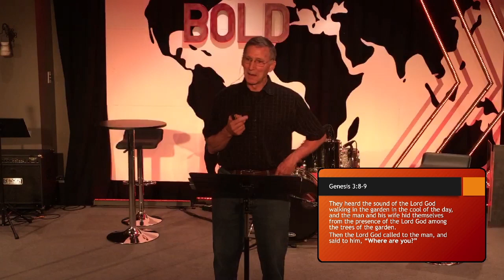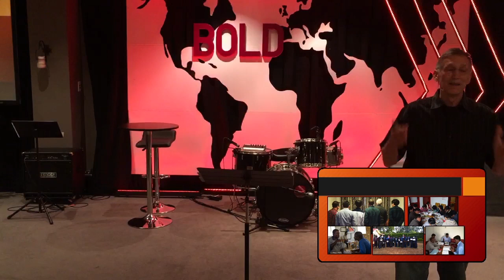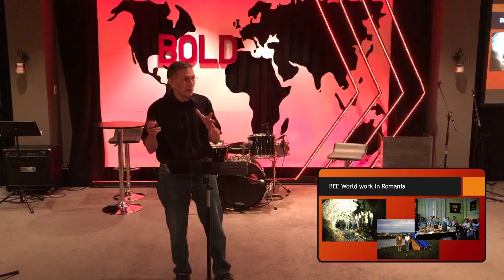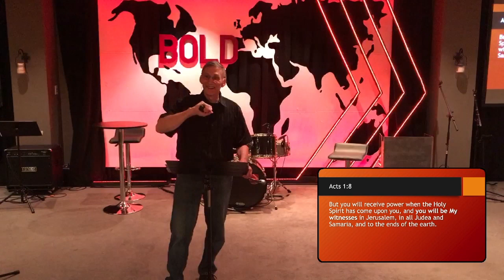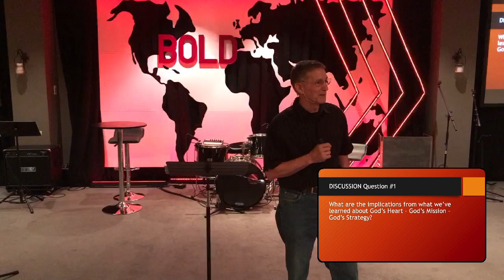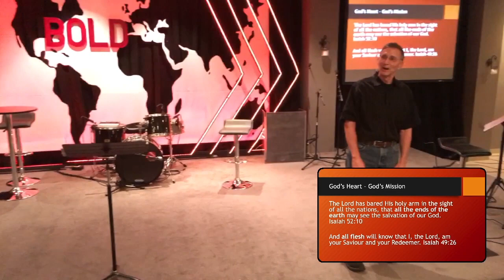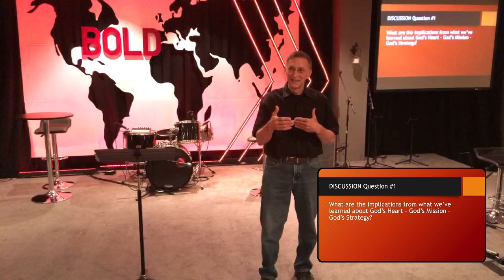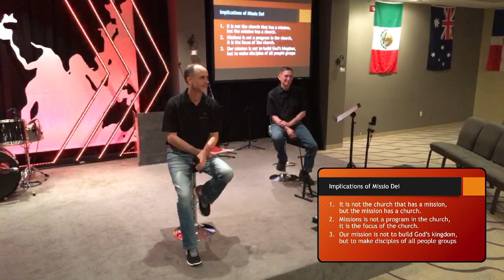June 6, 2018 J-Term session 1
Larry Nees speaks